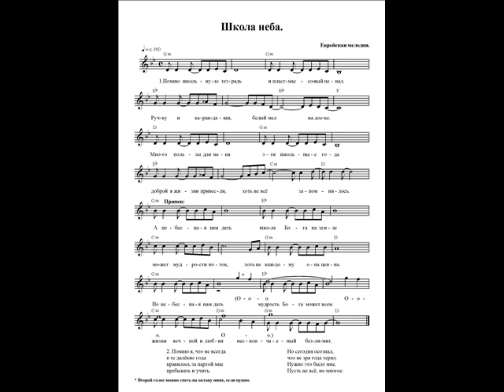Школа неба (Помню школьную тетрадь). Ноты. (Heavenly school)